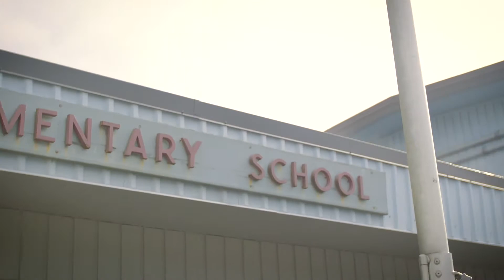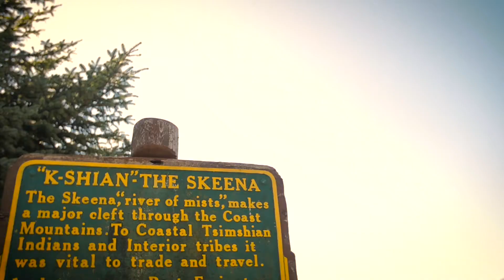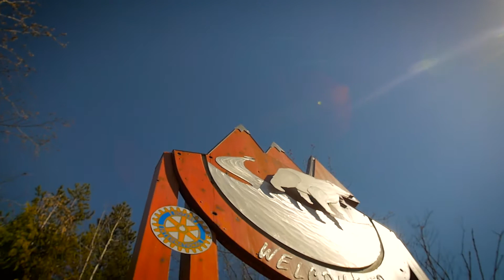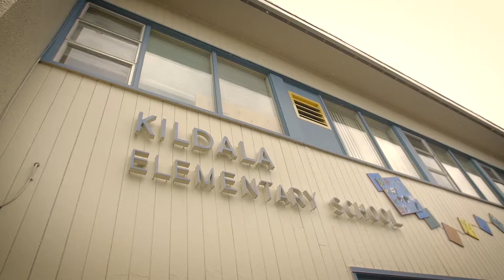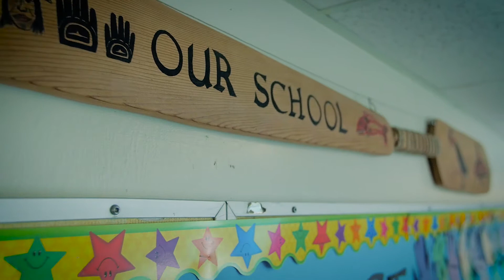SWFF 2019 Short Film Finalist – Up Your Watershed By: Facundo Gastiazoro